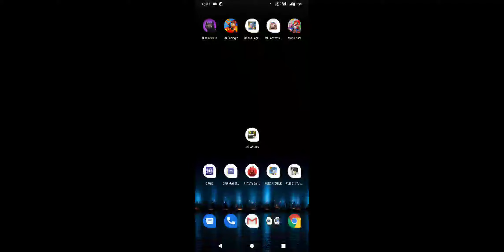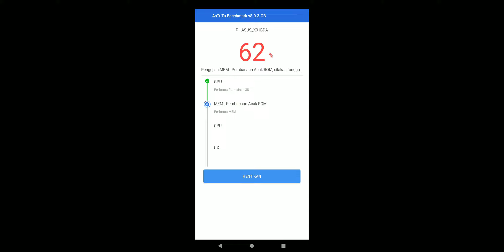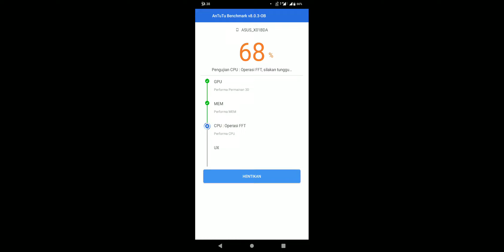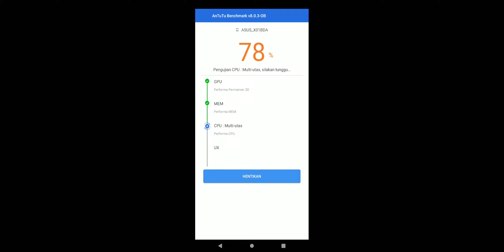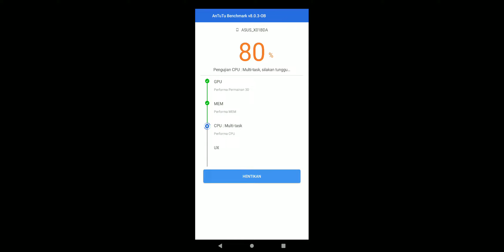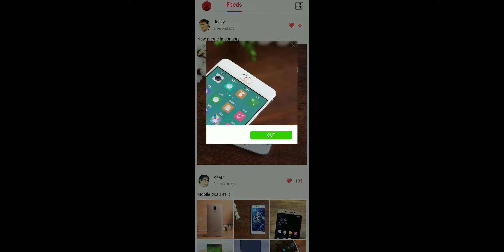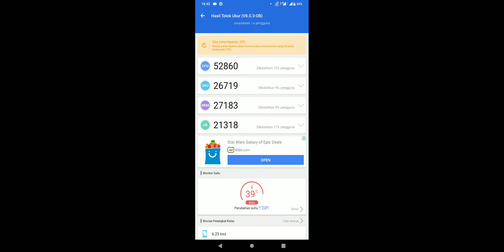Antutu Benchmark snapdragon 660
Hasilnya di perbaiki oleh Antutu, Karena pertama saya Test awal update Antutu Versi 8 hasilnya mengejutkan sekitar 160an sedangkan yang update terbaru saat ini lebih realistis hanya naik sedikit dari Antutu Versi 7

Test play PUBG with grafik extreme and HDR with GFX Tools on ASUS ZENFONE MAX PRO M2

Test play FreeFire on ASUS ZENFONE MAX PRO M2 apakah lancar karena sudah terinstal sejak awal

Test maen PUBG dengan GFX Toolx settingan ULTRA dan HDR di ASUS ZENFONE MAX PRO M1 lancar...

Game Looney Tunes Seru buat iseng2, grafik dan animasinya bagus buat maen di Asus Zenfone Max Pro M2